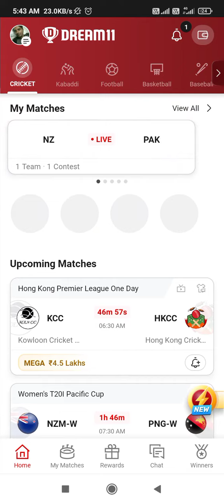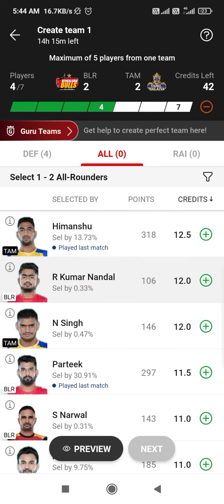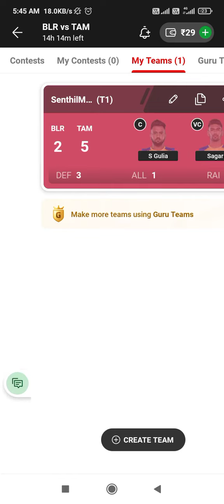DREAM 11 KABADE TAMIL THALAVAS. vs. BENGALURU